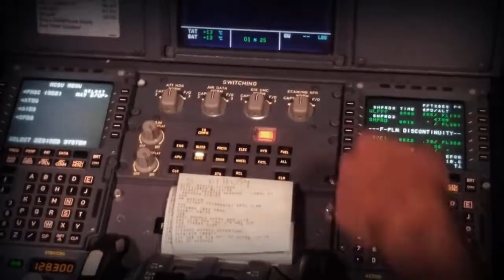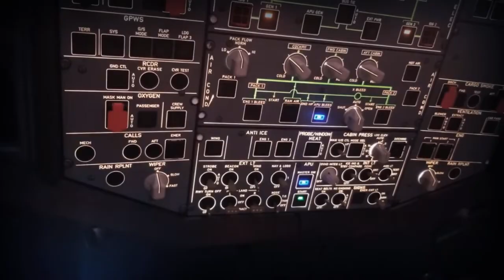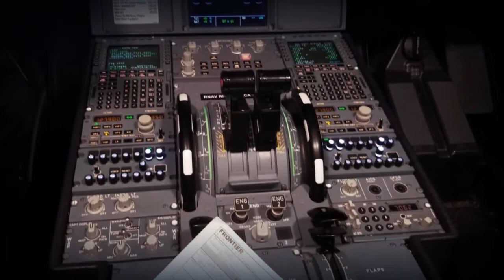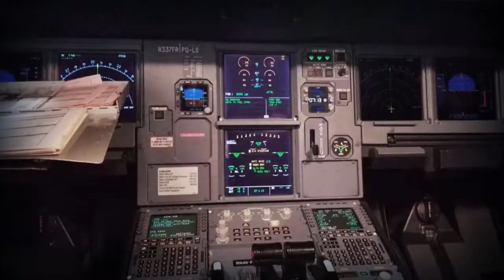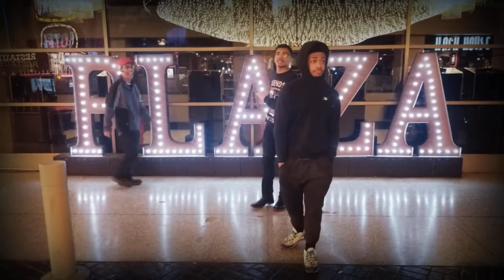Fly With Me on Frontier Airlines Airbus A 320 Neo